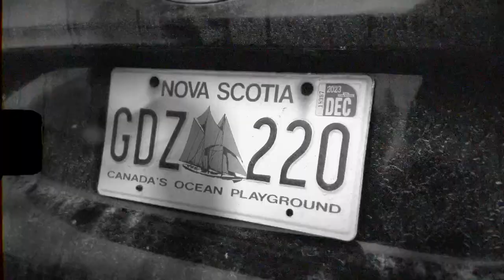Our Home. Our Team. | 2023 Primary Kit | HFX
The Wanderers are recognizing Nova Scotia’s famous landscape and passion for sport with the 2023 Primary Kit.

A sublimated pattern is featured throughout the shirt, representing the black granite rocks which have been sculpted by the sea.

Using the club’s harbour blue base and naval grey accents, it’s a recognizable and unique design that respects the Wanderers’ classic look and connects to the land and water that Nova Scotians play on.